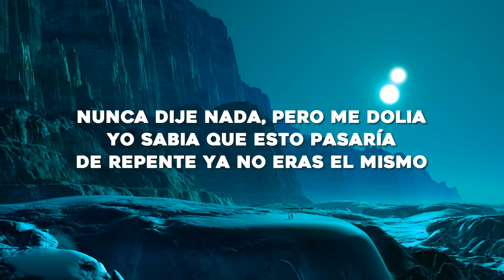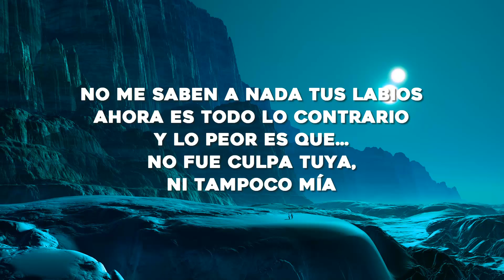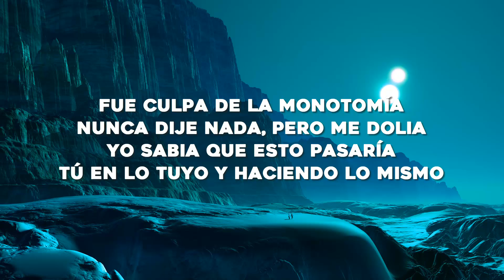Shakira, Ozuna - Monotonía (Letra/Lyrics)